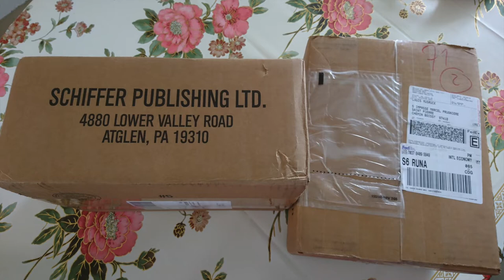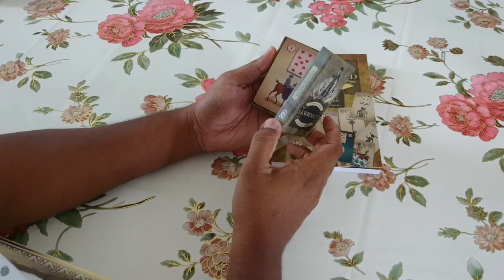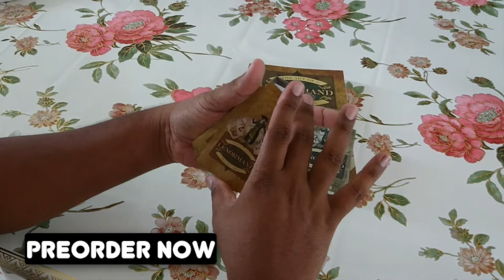Advanced copy for my book & cards | Premier exemplaire de mon livre & jeu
I wanted to share with you all my joy of receiving my advanced copy for my book and cards.
Je voulais partager avec vous ma joie de recevoir la première copie de mon livre et de mon jeu.  Precommandez le votre sur Amazonle jeu et le livre